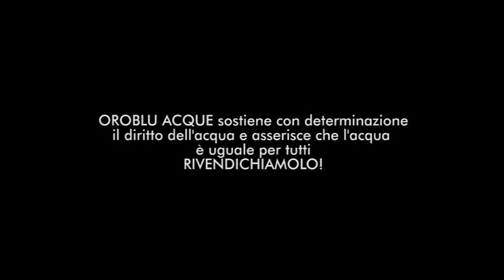Oro Blu - La sorgente a casa tua!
Il team Oro Blu vi propone le macchine per la depurazione, microfiltrazione, osmosi inversa, anticalcare, al prezzo più economico del mercato, a partire da 890 euro con bollettini postali di 20 euro al mese, iniziate a pagare dopo 6 mesi!!!-Ora la sorgente a casa vostra è alla portata di tutti, ed il risparmio, la comodità e la salute sono garantite per sempre.